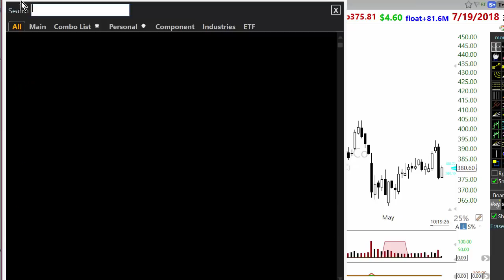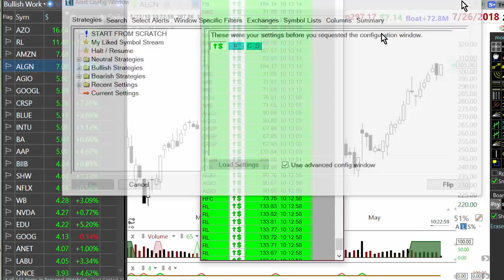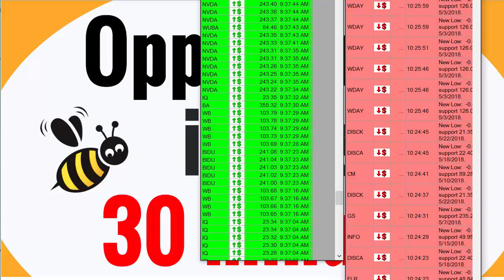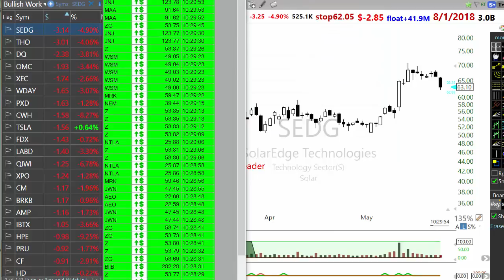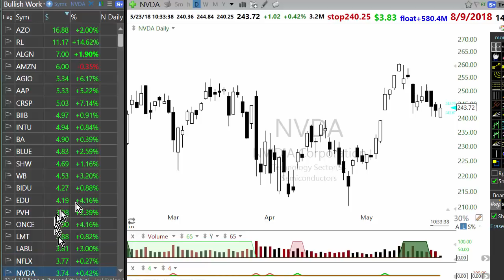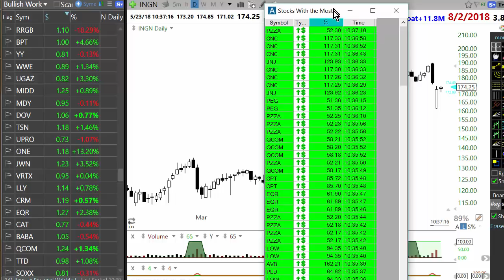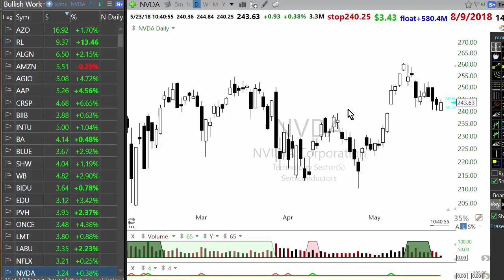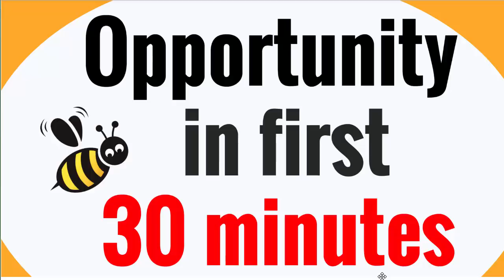Opportunity in first 30 minutes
Working video was made some days ago (May 23, 2018) and posted in members area.

-This is intraday setup to trade in first 30 minutes.

It is only for active trader. You need considerable execution skills to trade this.

Affilates: Amazon , Worden